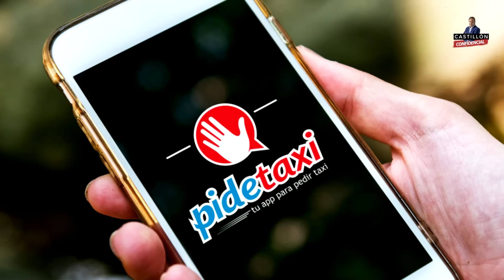✅PROGRAMA 27/11 "SÁNCHEZ NIEGA 38 MILLONES A ENFERMOS DE ELA"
-EDITORIAL:
"El Gobierno le dice a los 66.000 enfermos de ELA que no puede gastar 38 millones para ayudarles en su enfermedad"

-SERAFÍN GIRALDO:
"Una opositora a Mosso de Esquadra esta acusada ahora de asesinato"

-PEDRO RUIZ: Estrena programa en TVE
"Nunca he votado ni votaré. Antes politicos de diversas ideologías podían estar juntos debatiendo, hoy es imposible"

-TERTULIA:
PACO ÁLVAREZ, historiador
"España no tiene nada que ver con Palestina ni desde el punto de vista histórico ni político, pero Sánchez no lo sabe"

RICARDO RODRIGUEZ, economista
"El PP compra la paz social subvencionando a sindicatos corruptos como UGT"